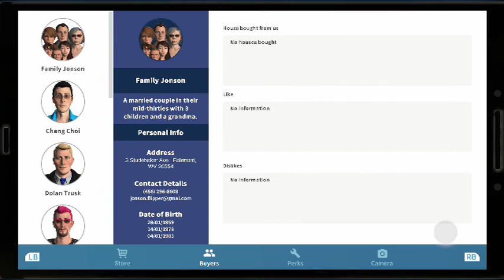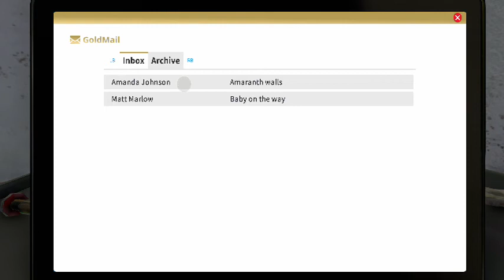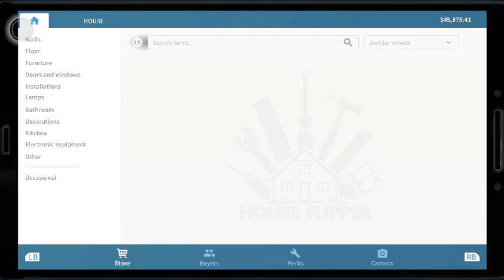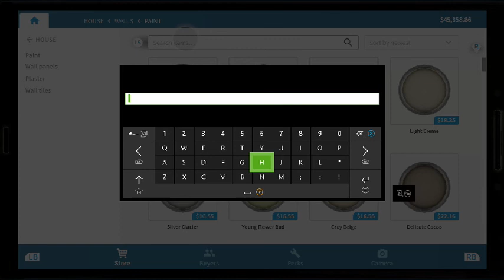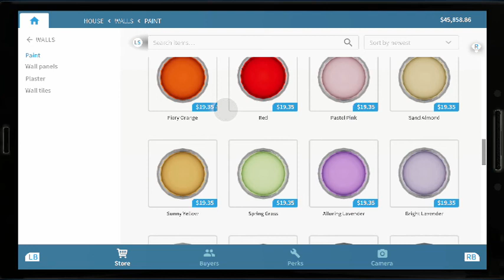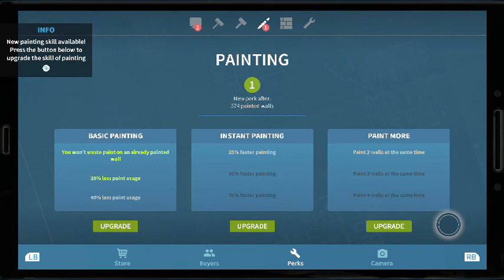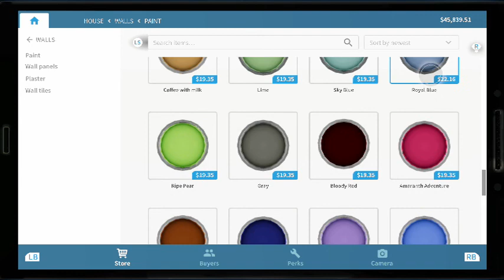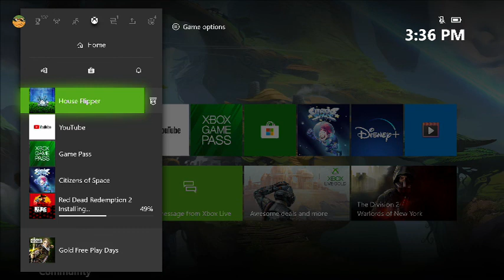house flipper part 7